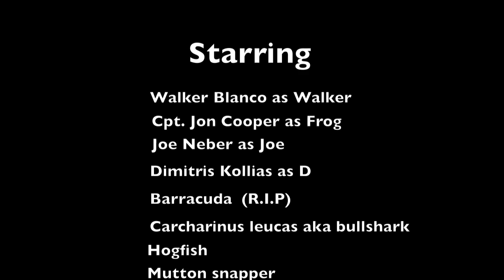Wild things (song: "Our darkness" by Anne Clark)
Harcore spearfishing in Atlantic ocean with the deep team. Spearos, barracudas and bullsharks competing over their dinner fish!